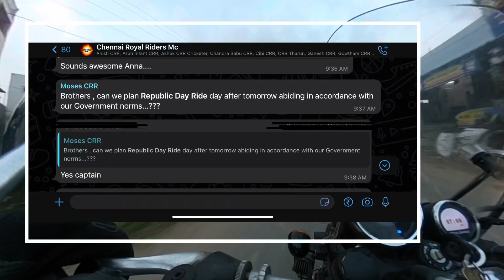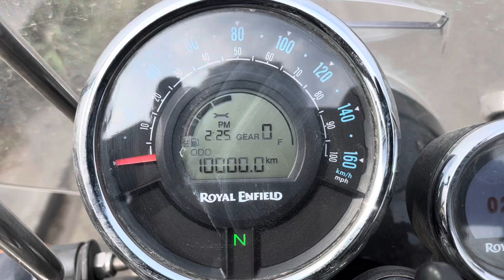Republic Day Ride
Vanakkam Makkale

We from Chennai Royal Riders celebrated Republic day with a short breakfast ride!

To know more about CRR and Brotherhood